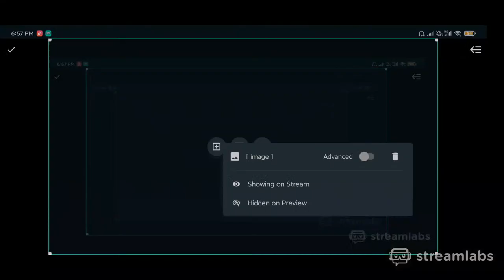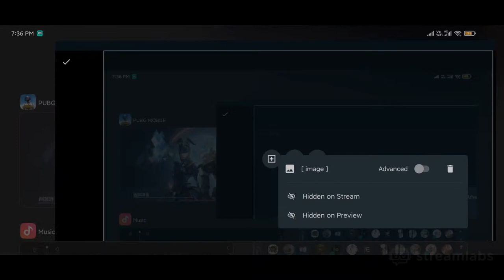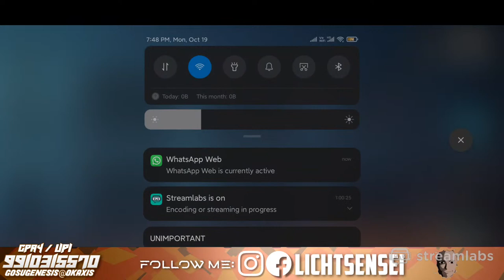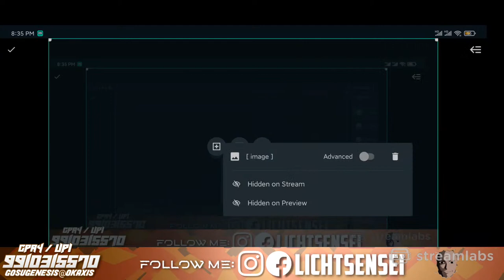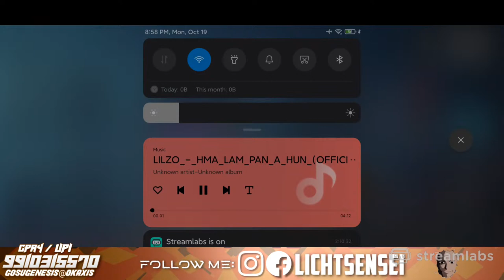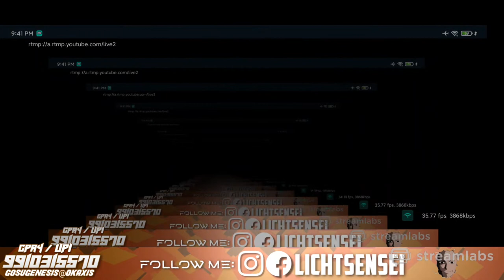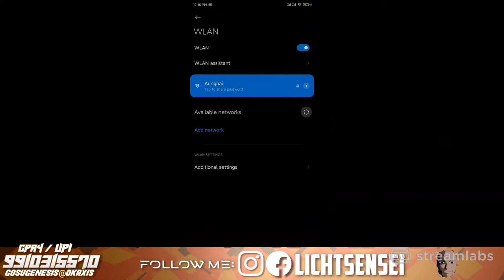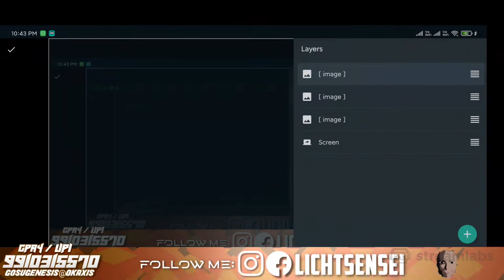[LS] MES T2 AND T1 STREAMS | MEHALAYA ELITE SCRIMS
JUST SABARAKRAIBE